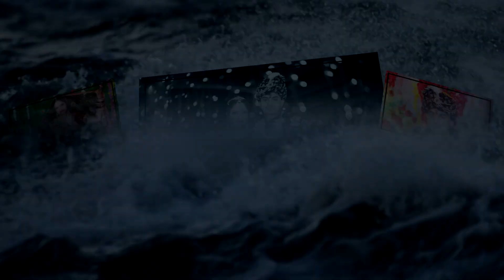8 June 2024